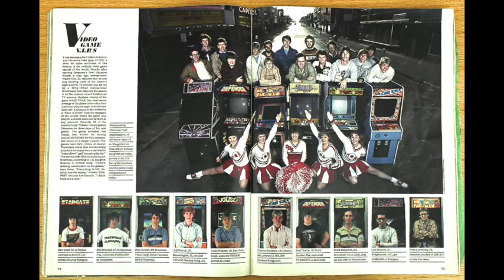Twin Galaxies Documentary (Rough Edit.)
(Best to Choose 480P in the Settings.)  22 minute Rough edit (It has some audio synch problems and other anomalies that occurred with transfer between Final Cut Pro X and iMovie.)